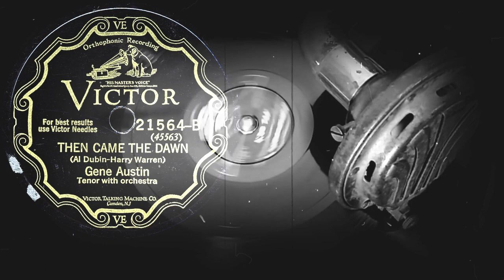THEN CAME THE DAWN - Gene Austin with orchestra (1928)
Поддержка проекта
THEN CAME THE DAWN
(Al Dubin-Harry Warren)
Gene Austin
Tenor with orchestra
recorded on June 6, 1928 in New York, NY
Оцифровка грампластинки
VICTOR (США) 1928 год
Выходные данные: 21564-B (45563)
Гравировка: 45563
Кривая воспроизведения Audacity: American 78
Скорость: 78 об/мин